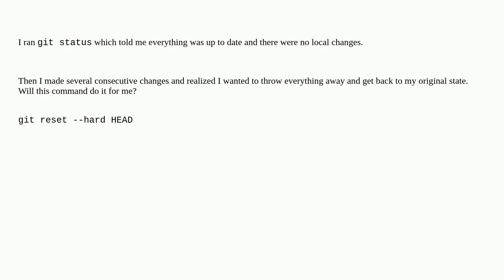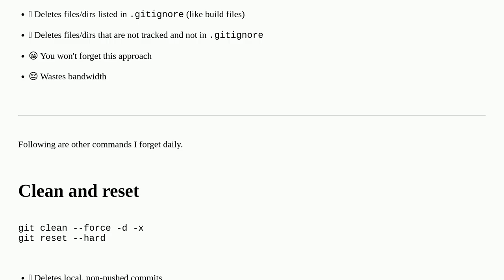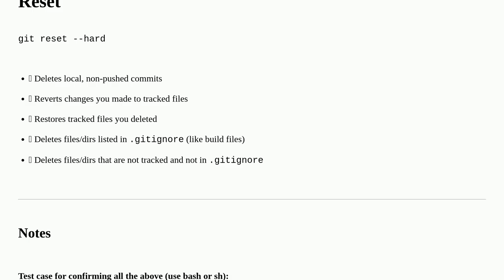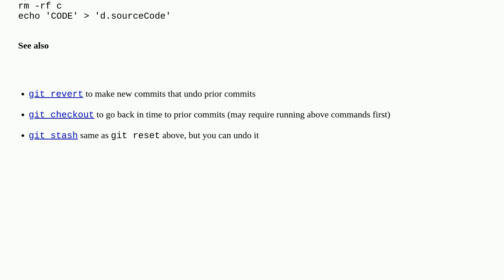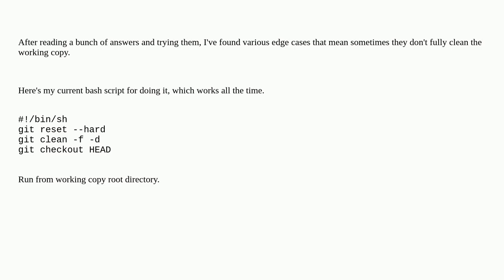How do I revert all local changes in Git managed project to previous state?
A special thanks goes out to the community

  git git-checkout revert